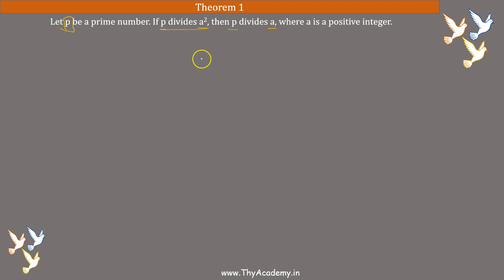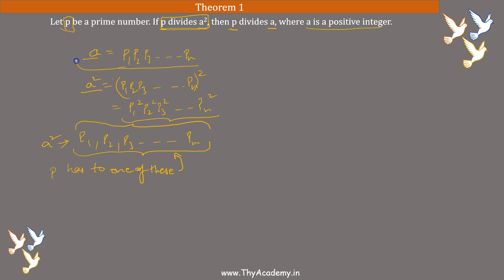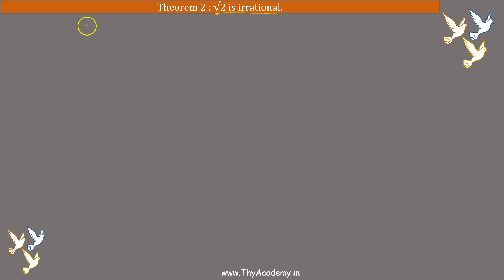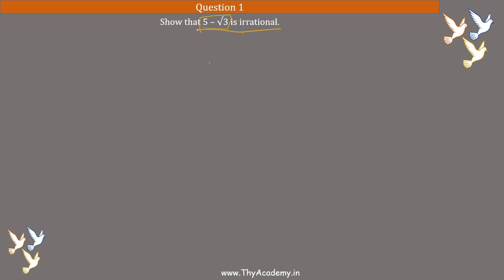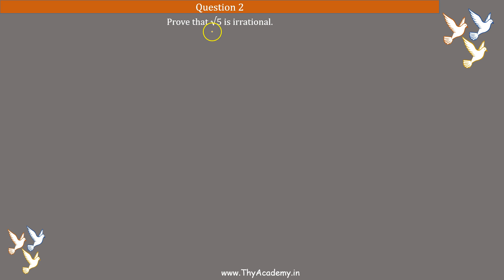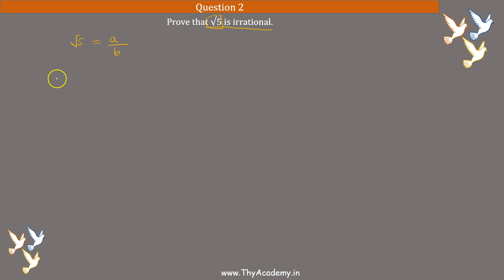5. Proving irrationality of numbers - CBSE NCERT Class 10 Chapter 1 ( in Hindi)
CBSE NCERT Class 10th ( X ) Math Chapter 1 - Real Numbers